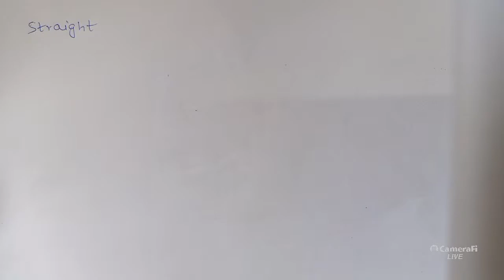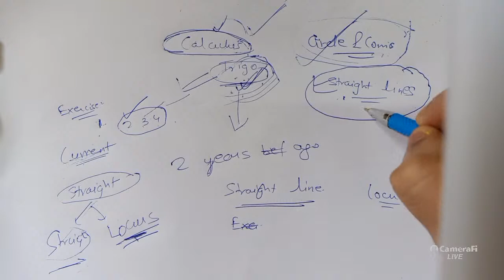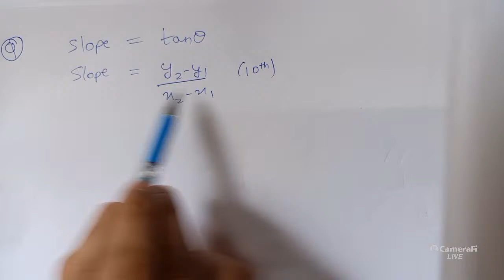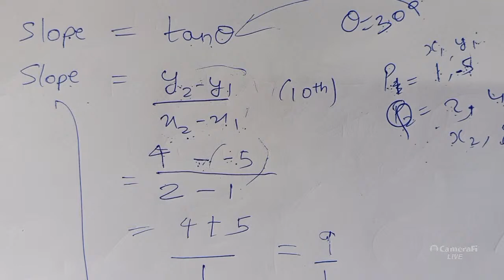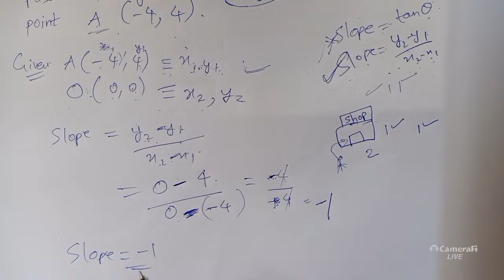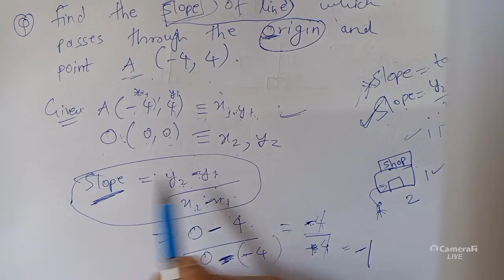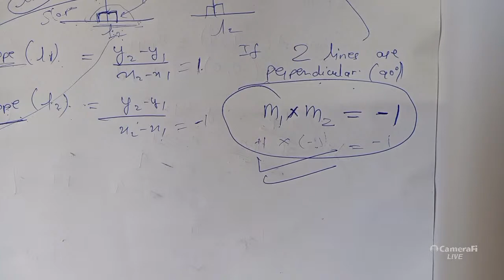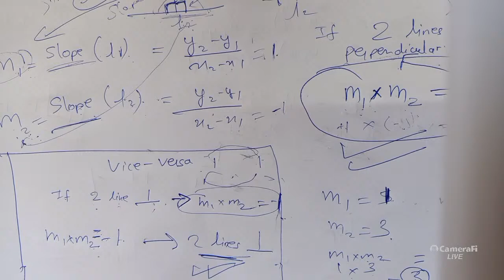Maths | Straight Line | lecture 1 | 26/10/20 | Introduction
1. Maths | Straight Line | lecture 1 | 26/10/20 | Introduction |